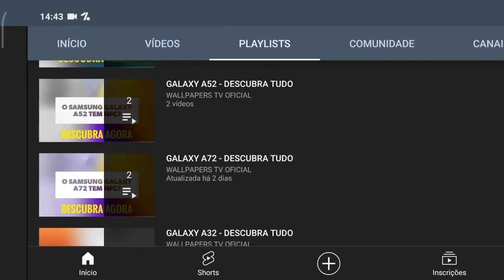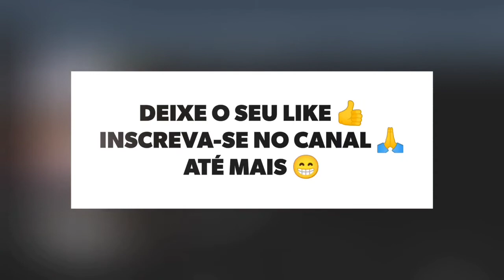🔴 O LG VELVET TEM IMPRESSÃO DIGITAL?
No vídeo de hoje respondo se o LG Velvet tem suporte para a tecnologia do leitor de impressão digital, e a resposta é sim. O LG Velvet tem suporte para a tecnologia do leitor de impressão digital, assim este aparelho tem uma maior segurança, felizmente.